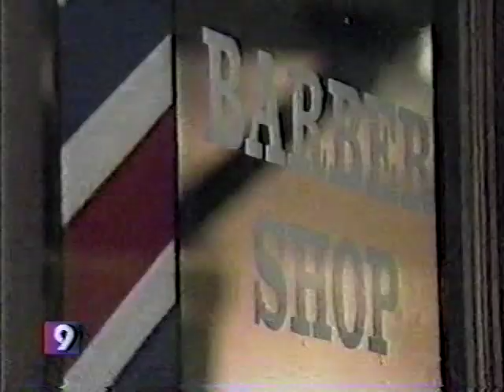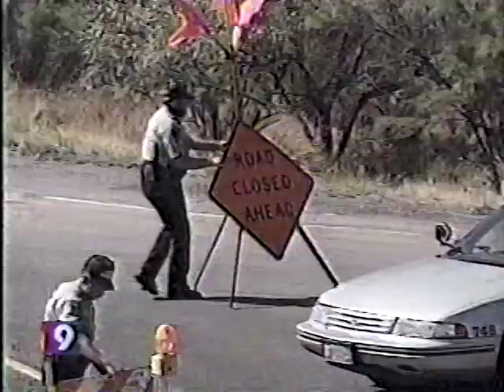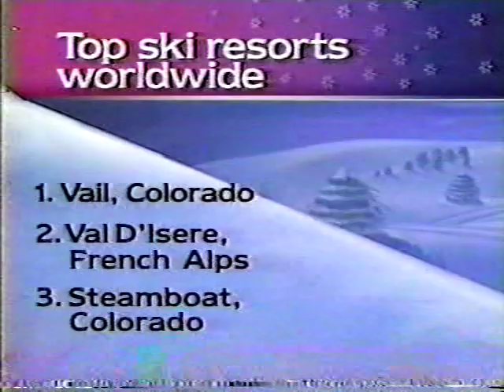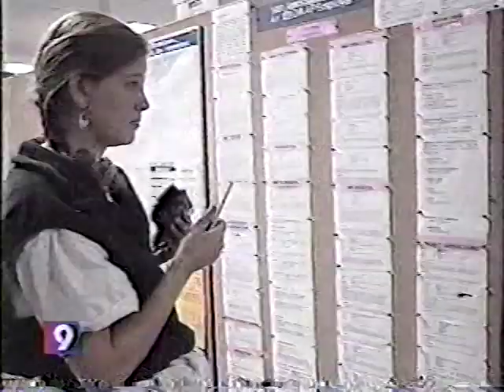Dan Dennison Reporting, KUSA-TV (9News, Denver) 1994, Part two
Continuing coverage of Storm King Mountain Fire, subsequent I-70 mudslide and other Western Colorado stories during my last full-year as a reporter, before moving into management.